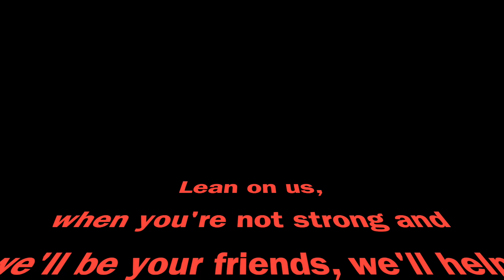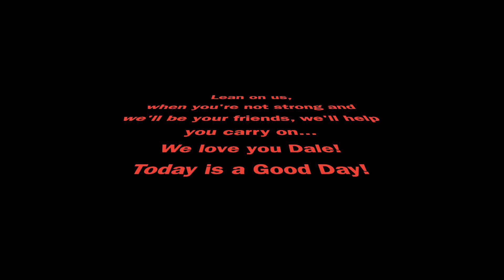Forests over Cancer - first day of school!